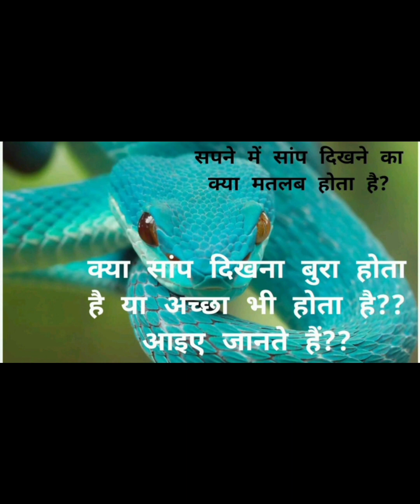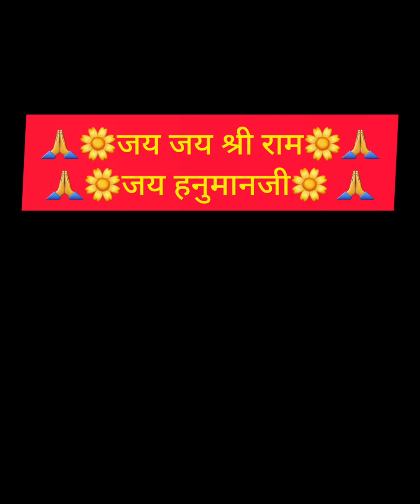सपने में साँप देखने का क्या मतलब है?क्या यह शुभ है या अशुभ?Sapne Me Sanp dekhne Ka Arth